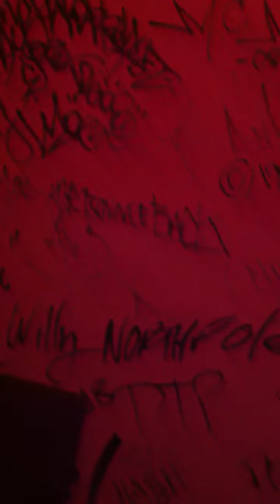In the lab chillin...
Hashous Clay